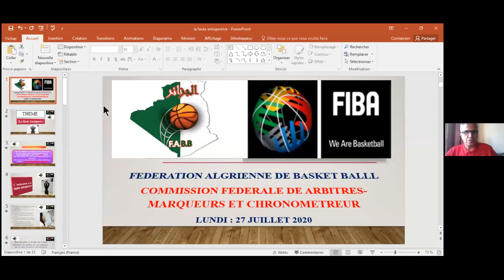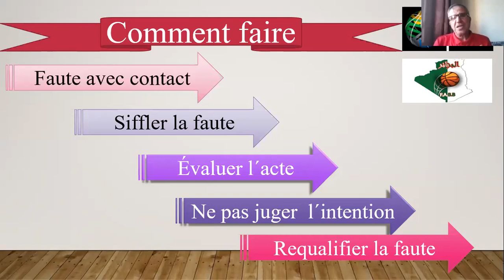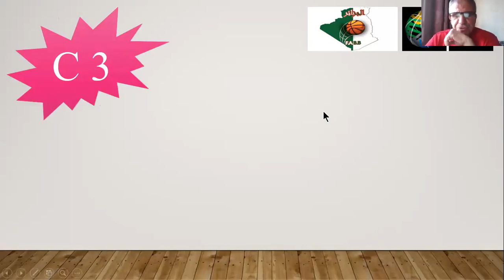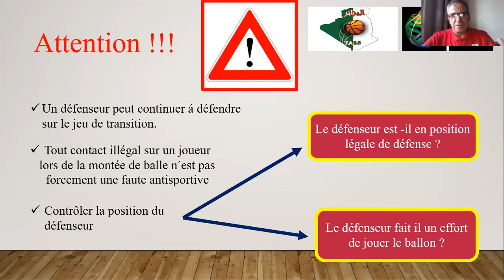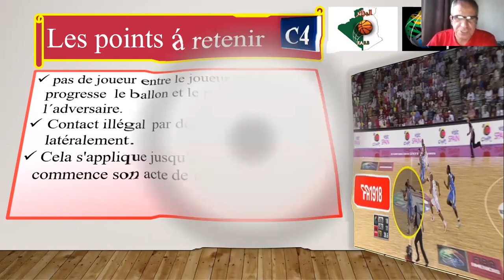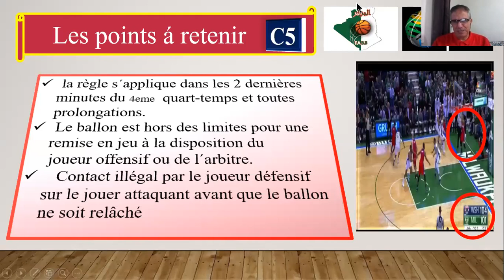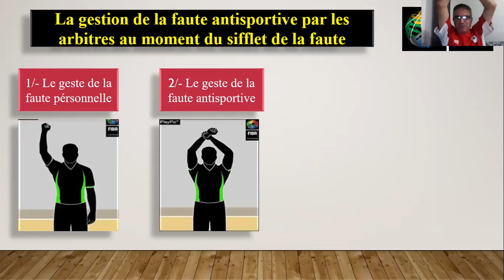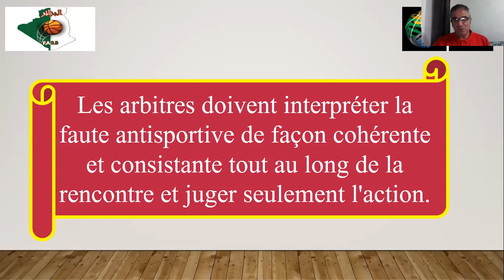La faute antisportive.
Formation en ligne DDF/FABB session du 27/07/2020.

THÈME : La faute antisportive.

INTERVENANT : Kamal HAMMOUTENE, Instructeur FIBA.